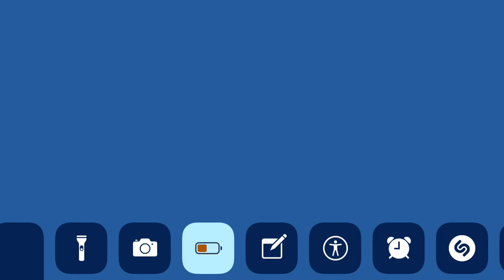AD INTIUM 클리어